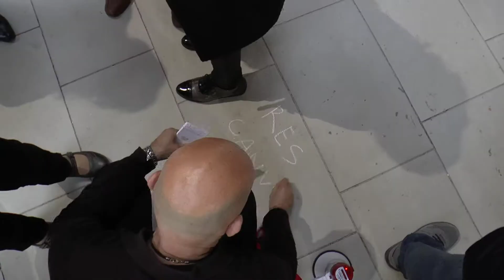Res canvia. [1668] Acción en la Bienal de Corbera d'Ebre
Res canvia. [1668] Acción en el festival de Derechos Humanos de Corbera D´Ebre

El colectivo formado por Domix Garrido y Mario Gutiérrez Cru [1668] han sido invitados por la Bienal de Corbera d'Ebre y mostrarán piezas en vídeo: "Rio de Oro" de Domix Garrido, "excerpts from Melilla" de Mario Gutiérrez Cru, realizadas en Melilla en 2014, así como presentarán la instalación sonora en proceso "Dialogos Sordos" y realizarán el sábado 29 una acción nueva "Res canvia", en homenaje a Josep Cañada